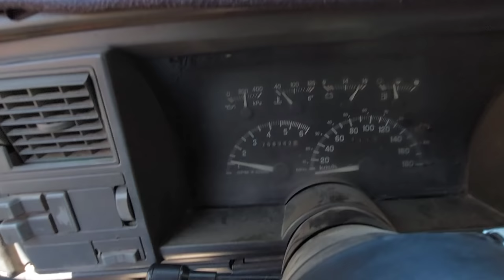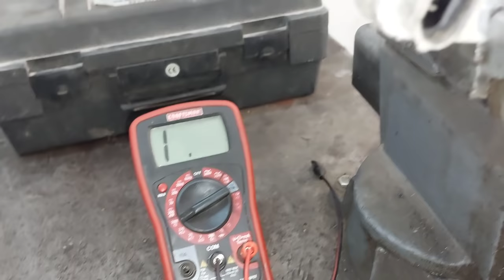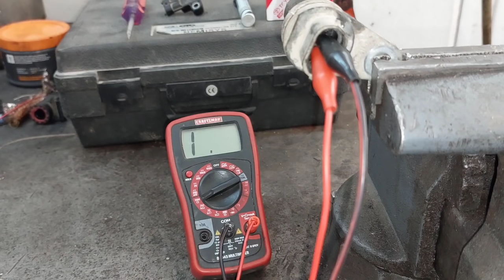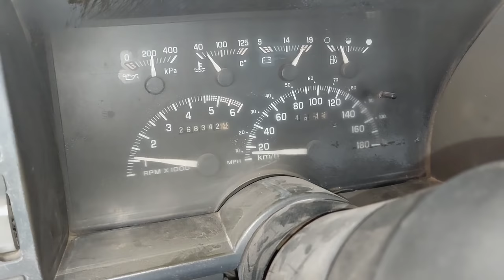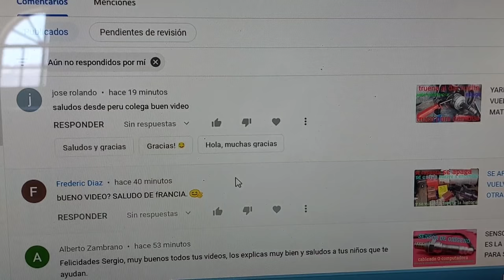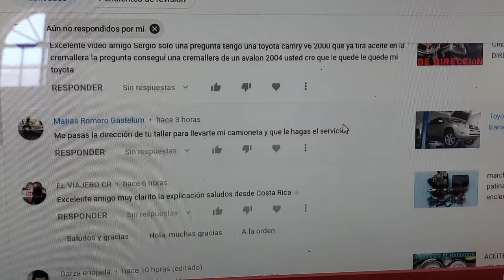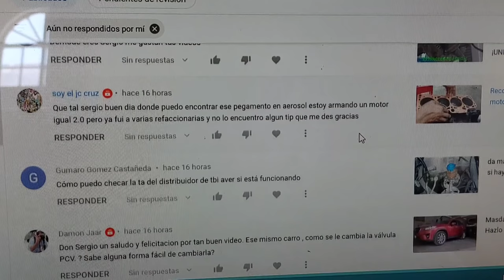NO MARCA LA VELOCIDAD VELOCÍMETRO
hoy vamos a revisar un vehículo que no marca el VELOCÍMETRO VELOCIDAD